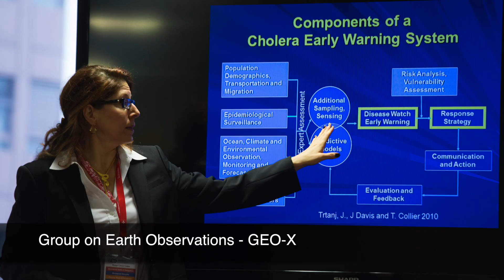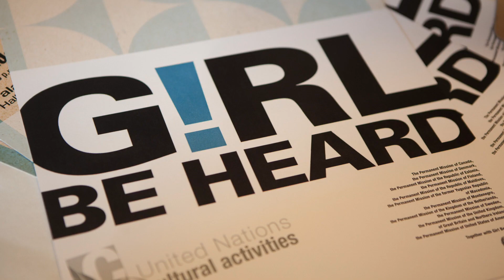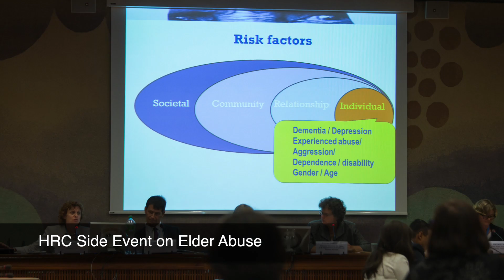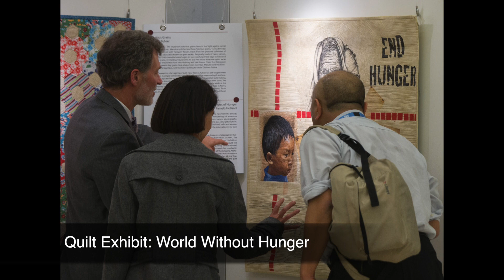2014 in Photos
The year 2014 was an exceptionally busy one in Geneva. As the year comes to a close, we look back in a chronological sequence at some of the major events of 2014.

Music: "Mutations (Original)" by Small Colin via the Free Music Archive website
Attribution-ShareAlike 3.0 International License.